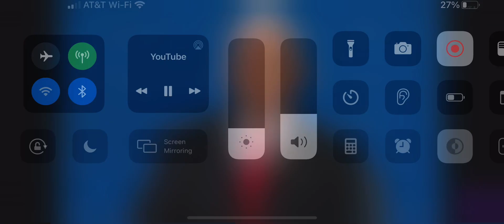Fly lands on Mike Pence during debate